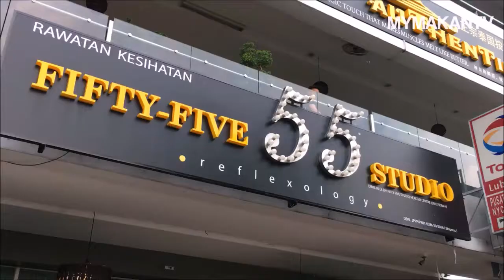KL 正宗泰式煎饼 (Rotee)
去过泰国旅行的朋友们,想必要吃过泰式的煎饼吧.它又香又脆,看起来像我们本地的roti canai 🥞,但其实面粉团的做法不一样.

如果你想回味的话,不必去泰国了.甲洞的 Tony Thai Pancake 就有得吃! Tony是亲自去Krabi🏖拜师,把整个煎饼的制造过程全部学会,自己搓面团,就连调味和手法都是100%跟足泰国的做法.

唯一改变的就是减低甜度,所以吃起来不会太腻. 在这里买煎饼时会常碰到在附近做工的泰国人,他们都热爱Tony的煎饼哦 😍

这里有十种口味,任你选择及搭配.价钱位于RM4至RM7之间,加料另计.

- 🥛Milk + Sugar (RM4)
- 🍓Strawberry Jam (RM4)
- 🍍Pineapple Jam (RM4)
- 🥜Peanut Butter (RM4)
- 🧀Cheese (RM5)
- 🌰🍫Nutella (RM5)
- 🥚Egg + Milk + Sugar (RM6)
- 🍌Banana + Milk + Sugar (RM6)
- 🍑Mango + Milk + Sugar (RM6)
- 🥓🥚Chicken Ham + Egg + Mayonnaise (RM7)

Tony Thai Pancake(In front of Fifty Five 55 Studio)
No.G02 Residensi Unggul, Jalan Vista Mutiara
52000 Kepong Baru, Kuala Lumpur